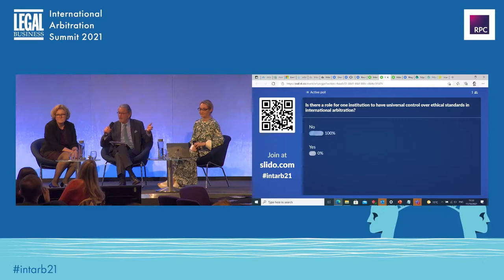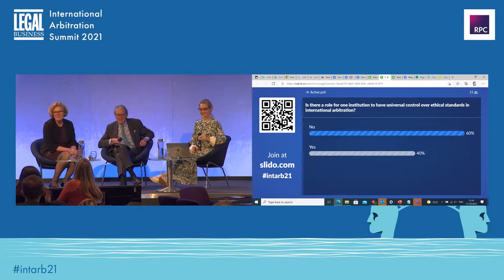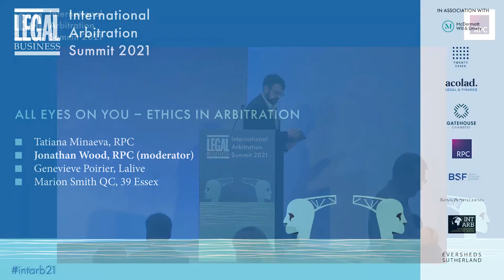Legal Business International Arbitration Summit: All eyes on you – ethics in arbitration